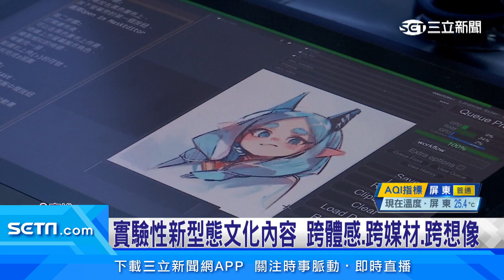TTXC台灣文化科技大會高雄登場！科技賦能、跨界創新｜三立新聞台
文化部近年大力推動科技藝術發展，支持科技藝術創作，2024台灣文化科技大會，從今（12）日開始，到10月27號在高雄登場，其中，由文策院規劃的台灣文化科技展演專區，以跨界賦能為主題展出實驗性新型態文化內容，相當吸睛。